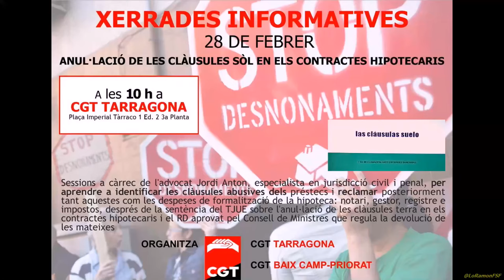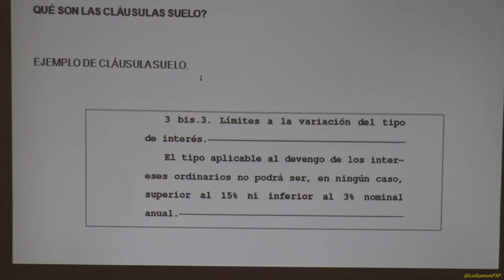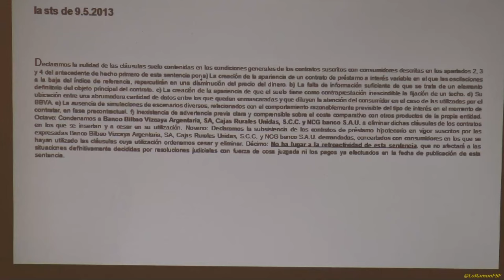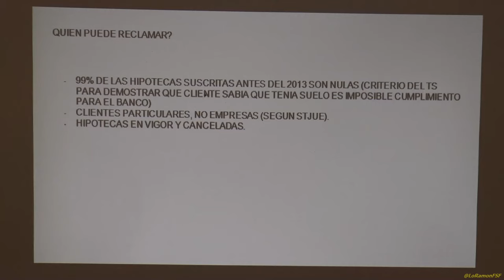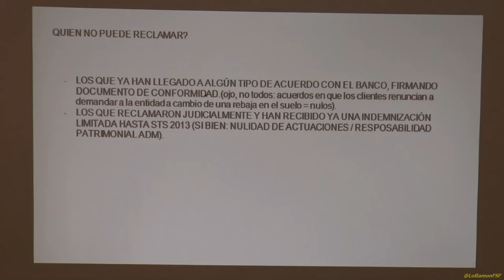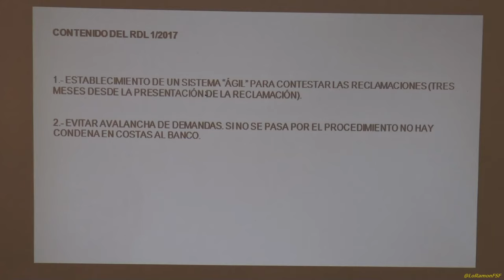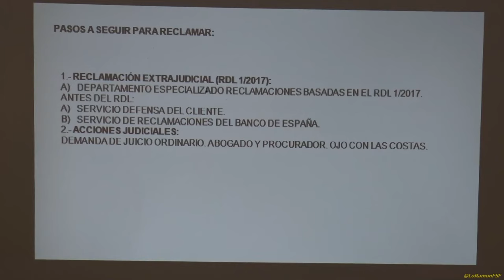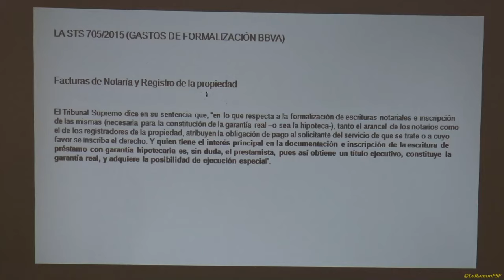Anul•lació Clàusules sòl en els contractes hipotecaris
Sessió a càrrec de l’advocat Jordi Anton, especialista en jurisdicció civil i penal, per aprendre a identificar les clàusules abusives dels préstecs i reclamar posteriorment tant aquestes com les despeses de formalització de la hipoteca (notari, gestor, registre i impostos), després de la sentència del Tribunal de Justícia de la Unió Europea sobre l’anulació de les clàusules terra en els contractes hipotecaris i el Reial Decret aprovat pel Consell de Ministres que regula la devolució de les mateixes.
Organitza: CGT Tarragona i CGT Baix Camp-Priorat
local de CGT Tarragona (Plaça Imperial Tàrraco 1 Ed. 2 3a Planta)
 28 de febrer del 2017 a Tarragona